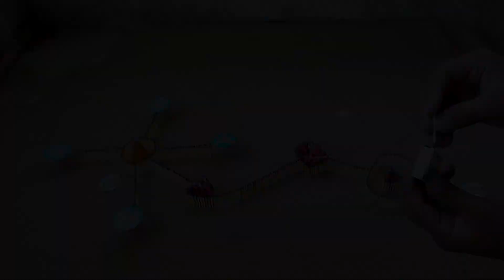Matchstick Chain Reaction Domino Vs Diwali Crackers Amazing Experiment 😱 सोचा नहीं था ऐसा होगा ?